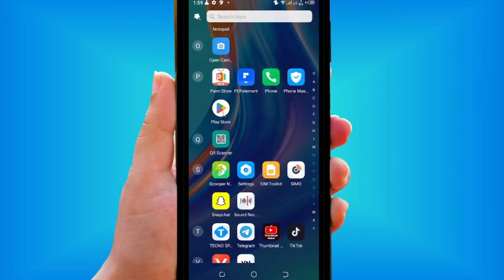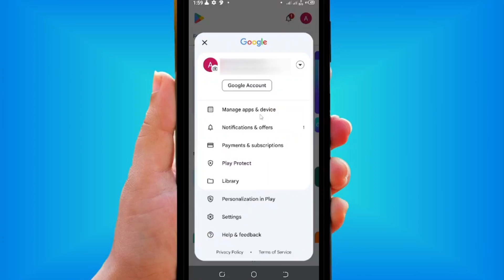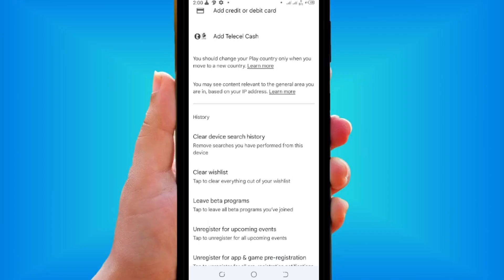How to delete play store suggestions history (step by step)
How to delete play store suggestions history a step by step tutorial for all.

This video show you a complete guide on how you can use your phone to delete your playstore history in other to stop playstore suggestions based on your search history.